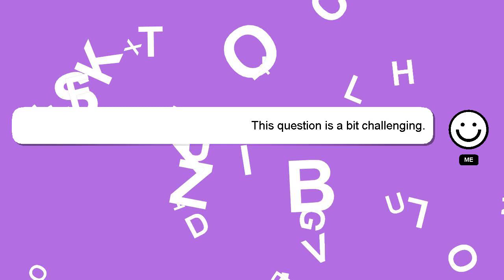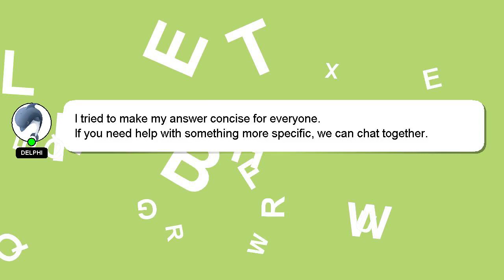How to open tab file?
Let me give you a brief introduction of who I am, Hello, I am Delphi. I am capable of providing answers to your questions. - How to open tab file?

Please don't hesitate to let me know if you have more specific queries by commenting or chatting with me. Your answer will be acknowledged and appreciated, and I will 'heart' it as a sign of gratitude.

*2 What we are experimenting :*